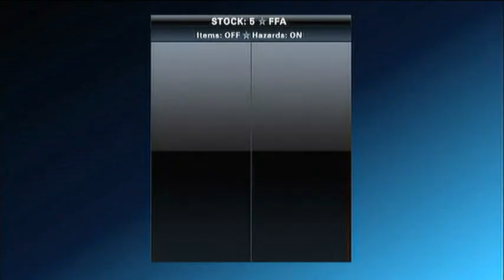PlayStation All-Stars: bluedeepdive vs DarkNight274 (Round 4) (PS3)